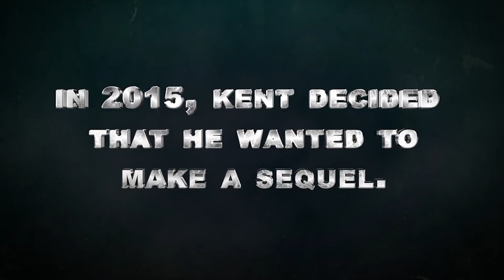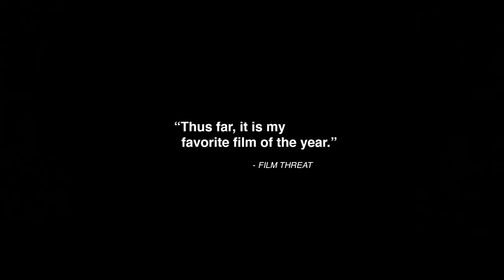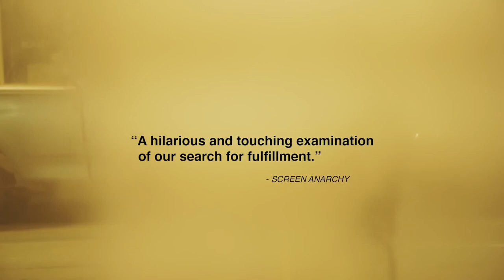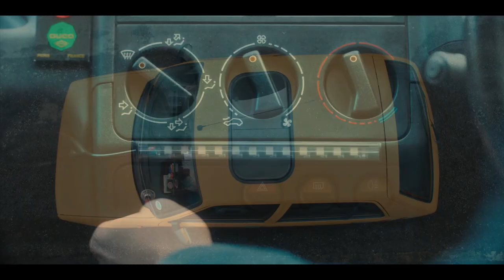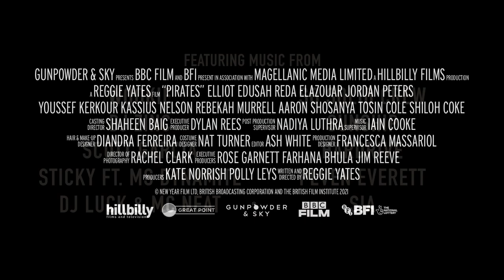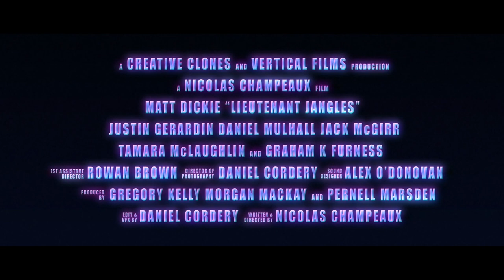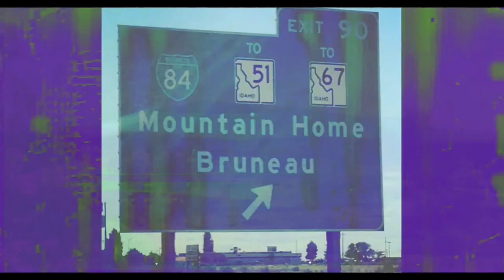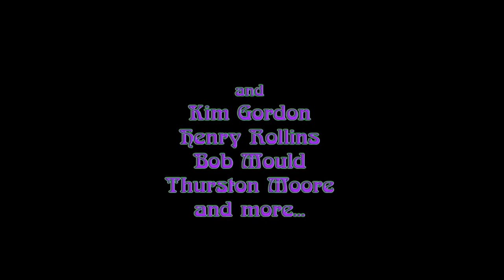Vinegar Syndrome December 2022 Trailer Compilation (+ Partner Labels)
All the trailers for Vinegar Syndrome's December 2022 Releases, including partner labels. Enjoy.

Vinegar Syndrome Titles:
0:00 Freeway
1:44 Evil Laugh - Clip
4:08 Sworn to Justice [VSA]
5:42 Santo vs. Doctor Death [VSA]
Partner Labels:
7:57 Uncle Kent 2 [Factory 25]
9:30 Sylvio [Music Box Selects]
11:55 Solomon King [Deaf Crocodile]
14:18 Satan's Menagerie [VHSHitfest] - Clip
15:45 The Rainbow Boys [Canadian International Pictures]
16:42 Pirates [Gunpowder & Sky]
18:47 Lieutenant Jangles [ETR Media]
21:11 Dressed In Blue (Vestida de Azul) [Altered Innocence]
23:28 Freakscene [Utopia]
26:00 Damselvis: Daughter of Helvis [Saturn's Core] - Extended Clip
30:46 The Black Crystal [AGFA]
31:32 Bat Pussy [AGFA + Something Weird]

NOTES: Partner's only month! VS titles here were the surprise titled announced during the Black Friday sale. Could not find a trailer or clip for Culture Shock's 'Death Magic'. 'Bat Pussy' is a re-release.